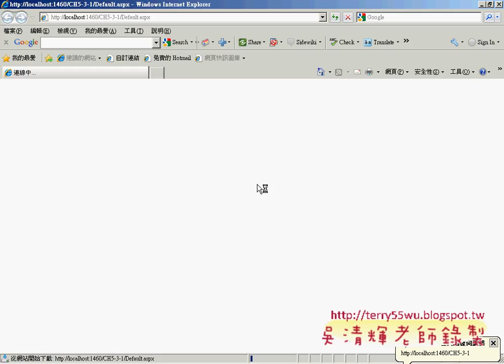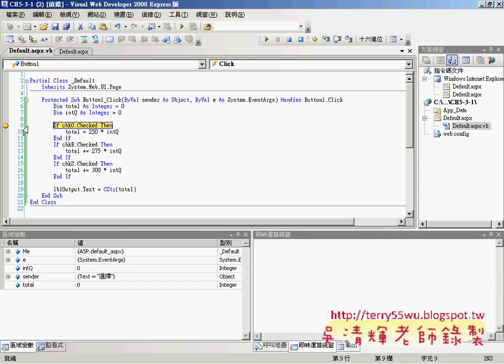03程式撰寫的流程與除錯的技巧(ASP.NET教學_吳老師提供)